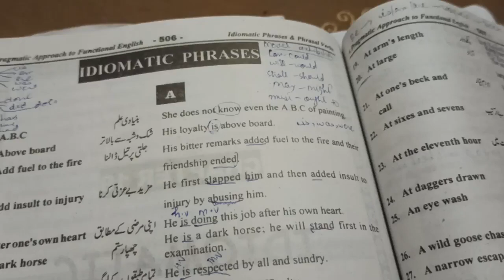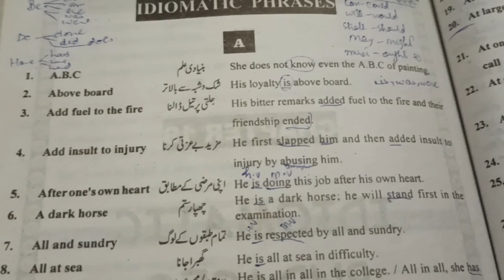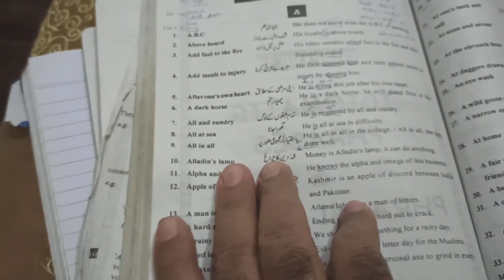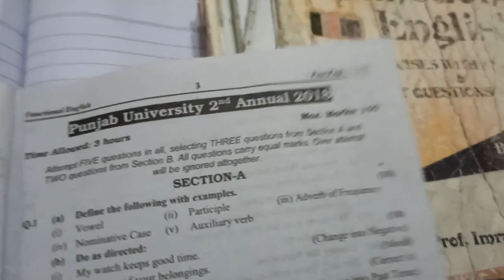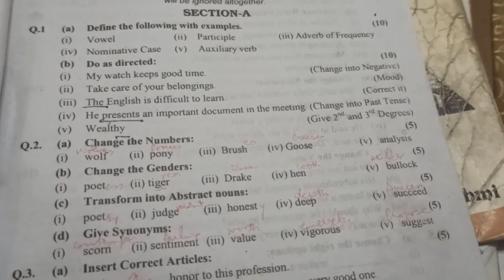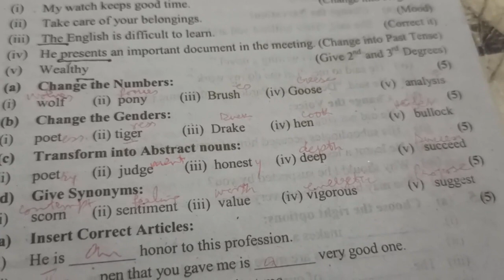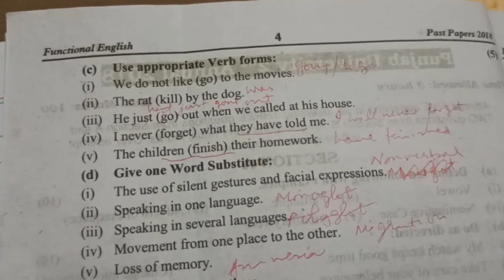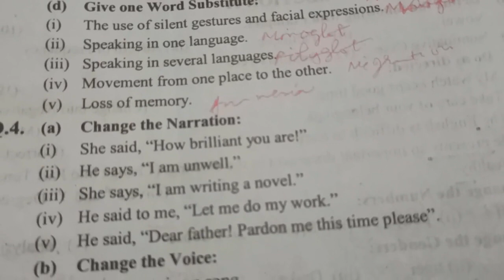Pgc Functional English lecture 1